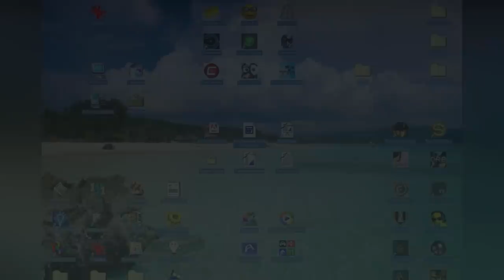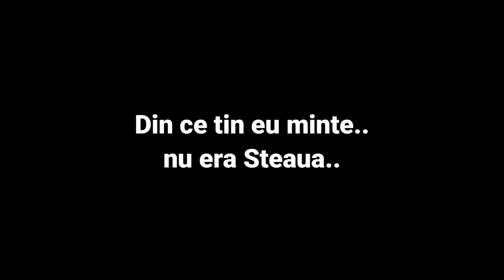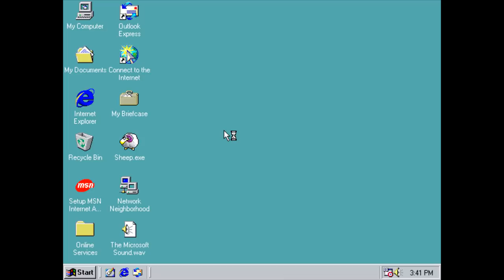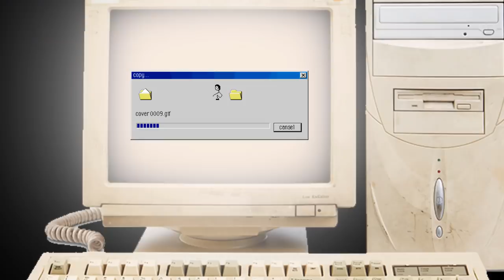FIFA - Jocul care ne-a marcat copilaria